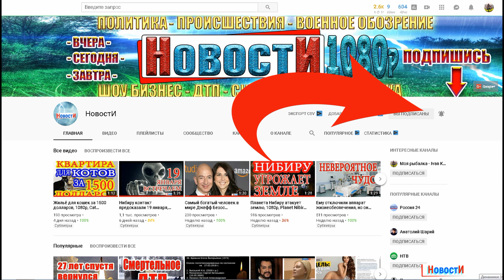Новая дата конца света,Близко, New doomsday, Close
МЫ РЕКОМЕНДУЕМ: Канал о рыбалке и хорошем отдыхе на природе с друзьями и семьёй "Моя рыбалка - Ivan Karel"
ХОРОШИЕ ЛОДКИ,ЛОДОЧНЫЕ МОТОРЫ
We RECOMMEND: Channel about fishing and good outdoor recreation with friends and family "My fishing-Ivan Karel"
Уважаемые комментаторы, убедительно просим Вас не оскорблять друг друга в своих высказываниях и не переходить на личности
Новая дата конца света,Близко, 1080p,
Здравствуйте! Астрономы предупредили о новой опасности для жителей Земли. Конец света отодвигается.
Напомним:
В Европейском космическом агентстве предупредили, что существует шанс падения космического объекта под названием 2018XB4. Очень крупный астероид может войти в атмосферу Земли. Вероятность этого события 1 к 7000. Сейчас это небесное тело занимает пятое место в списке самых опасных космических объектов. К слову, в прошлом году оно располагалось на 10-й позиции рейтинга. Диаметр космического объекта – 70 метров. По подсчетам специалистов, с которыми так же согласны ученые NASA, катастрофа может случиться в 2092 году. Второй реальной угрозой для существования нашей планеты считается астероид с названием Апофис с диаметром 400 метров. Ранее его считали планетой-убийцей Нибиру, теперь он получил прозвище монстра из космоса. Астрономы высчитали, что в 2029 году он окажется максимально близко к Земле – на расстоянии в 38 тысяч километров. Еще одна дата вероятного апокалипсиса – 13 апреля 2036 года.
Ждём новых сообщений о конце света.
GOOD BOATS,OUTBOARDS
Dear commentators, we kindly ask you not to insult each other in their statements and not to go to the person
Put like to raise the video to the TOP!
New doomsday date, Close, 1080p,
Hello! Astronomers have warned of a new danger to the inhabitants of the Earth. The end of the world moves away.
Remind:
The European space Agency warned that there is a chance of falling space object called 2018XB4. A very large asteroid can enter The earth's atmosphere. The probability of this event is 1 to 7000. Now this celestial body ranks fifth in the list of the most dangerous space objects. By the way, last year it was located on the 10th position of the rating. The diameter of the space object is 70 meters. According to experts, with whom scientists also agree NASA, disaster can happen in 2092. The second real threat to the existence of our planet is an asteroid called Apophis with a diameter of 400 meters. Previously, he was considered a killer planet Nibiru, now he was nicknamed the monster from space. Astronomers have calculated that in 2029 it will be as close to the Earth – at a distance of 38 thousand kilometers. Another date of possible Apocalypse – April 13, 2036.
We are waiting for new messages about the end of the world.
That's all. Put likes. Write your comments. That would not miss the new video, click on the bell!